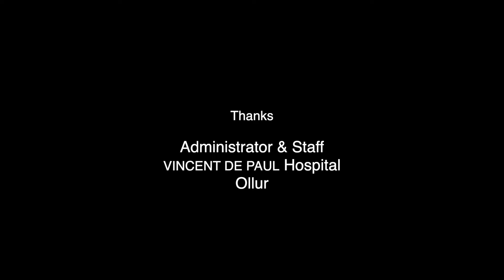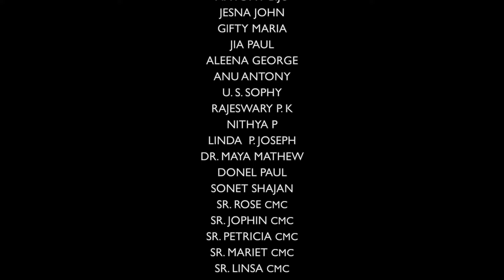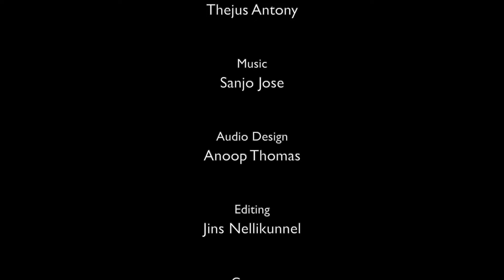" MARINA " | Season 1 | Web Series | Drama | Episode 01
Living with all the blessings of a rich family, Marina's only worries are her mother's death and her father's alcoholism.  Marina, who is also a singer, learns the shocking news during the College Youthfestival.